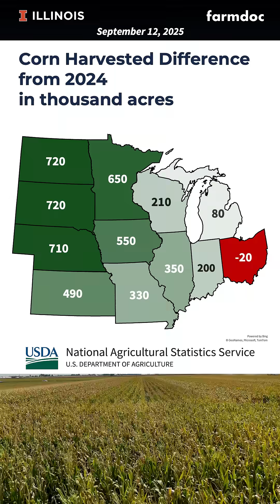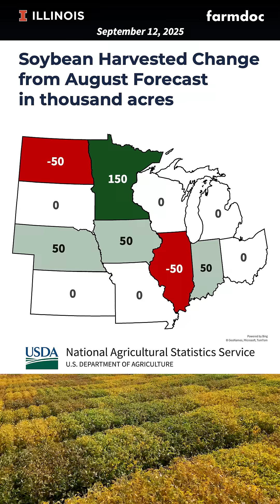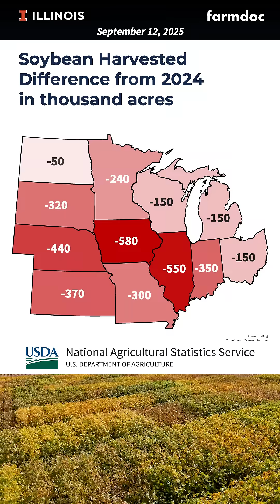Midwest Crop Production Update for September 12, 2025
Watch this for:
🏆 Who’s on top for yield, harvested acres, and production
📈📉 Biggest moves since the last report—both up and down
🕰️ How this update compares with last year

Illinois highlights:
  Corn:  219 bu /acre; 2.409B bushels
  Soybeans: 65 bu soy; 663M bushels